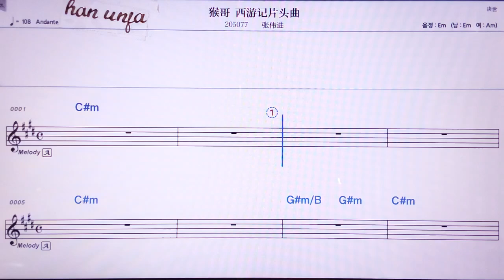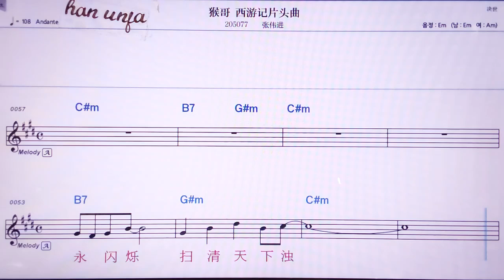💖허우꺼서여우찌피앤터우취/짱웨이찐 👍MR,노래방, 악보, 코드,Karaoke With Sheet Music